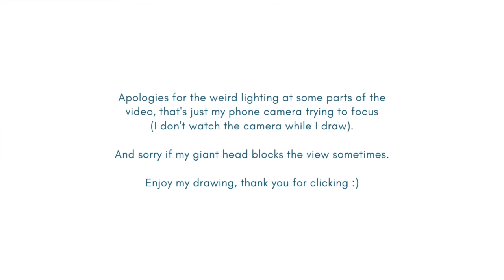Drawing on the first page once again | Fountain pen time-lapse drawing/Mnemosyne sketchbook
I went biking to my local stationery store today since they were having a back to school sale. I bought a bunch of notebooks because I needed some nicer ones for my fountain pens, and of course, I also had to buy the Mnemosyne sketchbook that I was eyeing for quite a while. The experience of drawing on 80gsm paper is just amazing. Exquisite. Very good. I've written on nice paper before but never actually used it to draw. Now you are going to see many more videos in the future where I use this notebook!

Pens & ink:

Fake Moonman M2 with Diamine Oxblood
TWSBI eco with Robert Oster Caffe Crema (I used this ink for the water colour too)

Paper: Mnemosyne blank A5 notebook